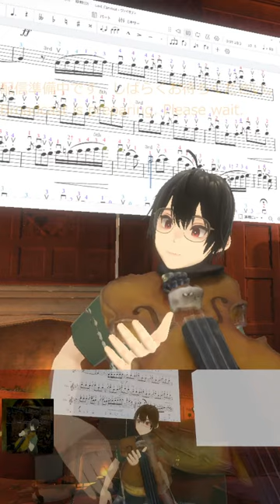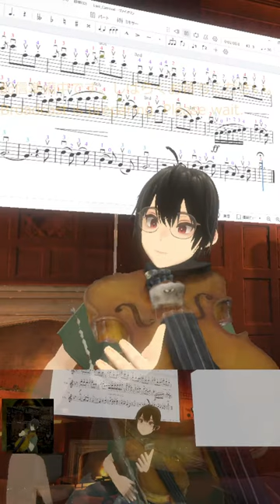🎻20240330 ラストカーニバル, last carnival